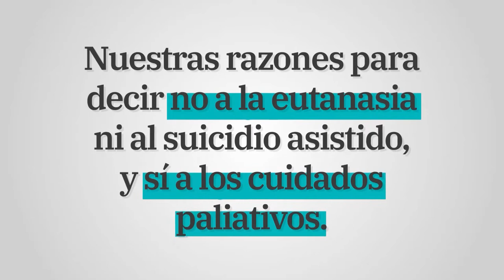Dra. Adriana Della Valle.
Situación de los servicios de cuidados paliativos en los servicios públicos y privados en el Uruguay.